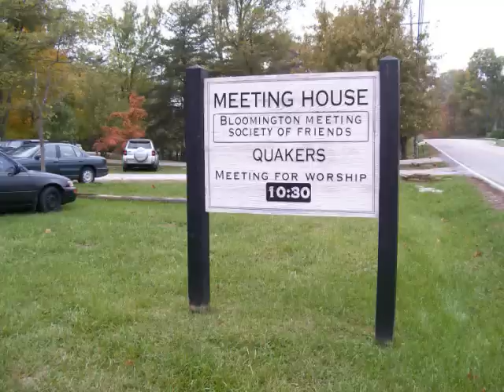Cooper Sacred Harp 571, Not Made With Hands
This Cooper Book favorite was recorded at an all-day Sacred Harp singing in Bloomington, Indiana on October 27, 2007. Indiana singers were joined by others from Ohio, Kentucky, Illinois and Alabama at the Friends' Meeting House for this event.